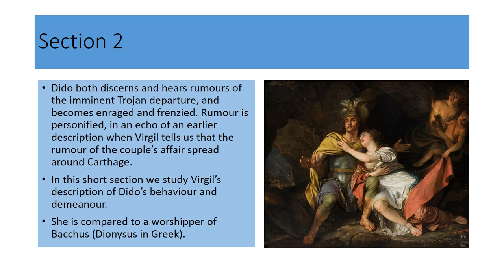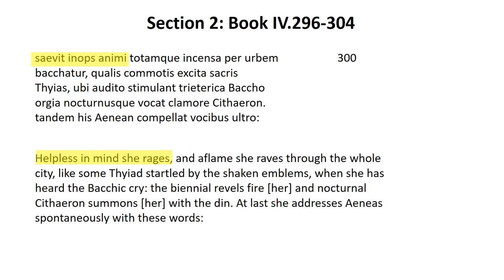Section 2: Dido & Aeneas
OCR GCSE Set Text 2018/2019